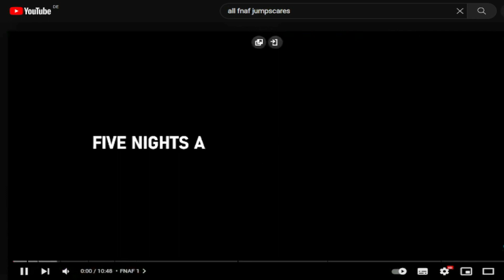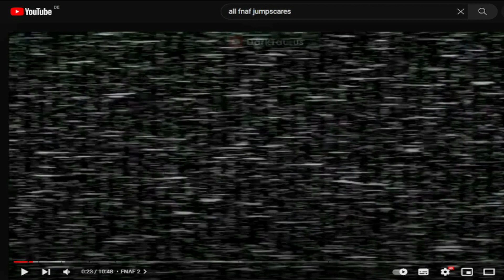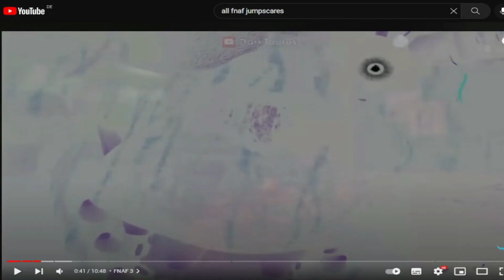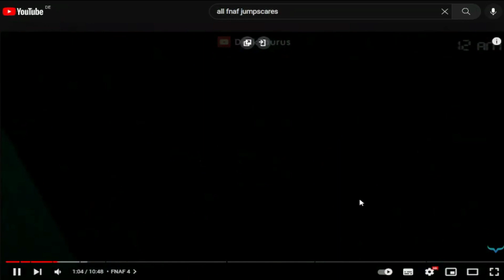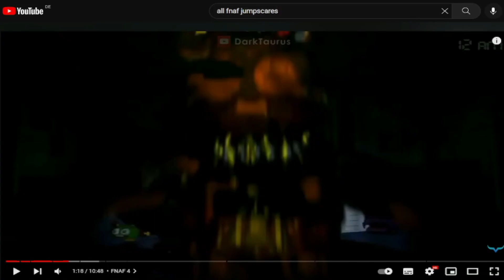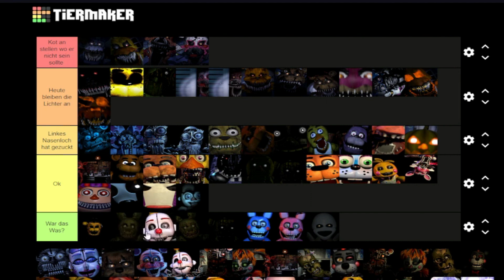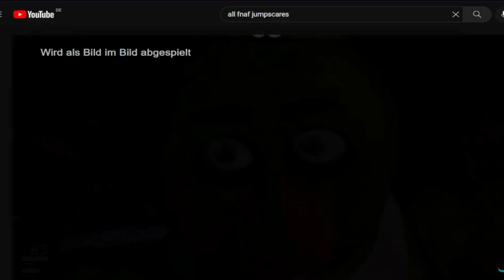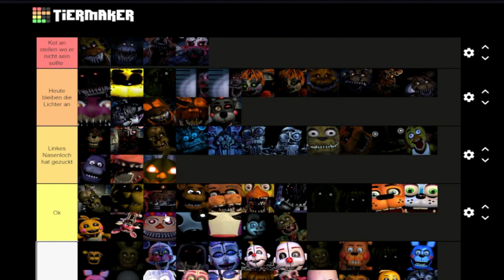Die SCHLECHTESTEN FNAF Jumpscares RANKED (Tier List) Feat Janmu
Heute unser ULTIMATIVER FNAF EISBERG Part 6!